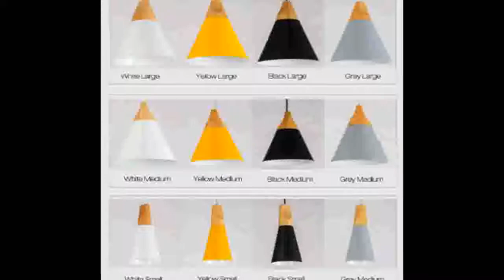Modern Colorful Restaurant Coffee Bedroom Lighting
Today i will show you Modern Colorful Restaurant Coffee Bedroom Lighting

Description:

ZhaoKe Modern Industrial Vintage Cage Pendant Light Iron Art Diamond Pyramid Wrought home Ceiling Lamp Suitable for E27 bulbs.
[YGFEEL] Pendant Lights Dining Room Pendant Lamps Modern Colorful Restaurant Coffee Bedroom Lighting Iron+Solid Wood E27 Holder.
Vintage Pendant Lights American Amber Glass Pendant Lamp E27 Edison Light Bulb Dinning room Kitchen Home Decor Planetarium Lamp.
Vintage Retro Hemp Rope Lamp Pendant Lights hanglamp lamparas de techo colgante moderna Hanging Industrial decor Led Lamp Modern.
Modern Pendant Light Black Iron Hanging Cage Vintage Led Lamp E27 Industrial Loft Retro Dining Room Restaurant Bar Counter